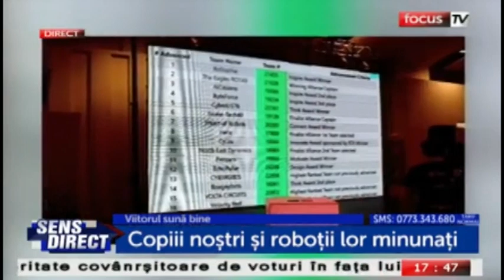concurs de robotică